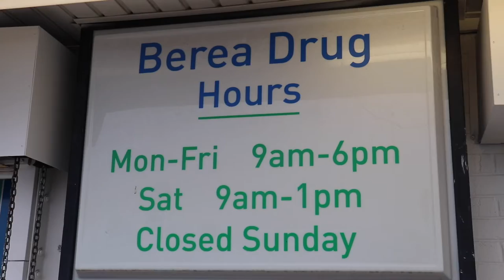Mallory interviews business owner about his new Chevy Bolt EV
Mallory interviews Berea Drug Health Mart Pharmacy business owner, Robbie Little about the new Chevy Bolt EV.